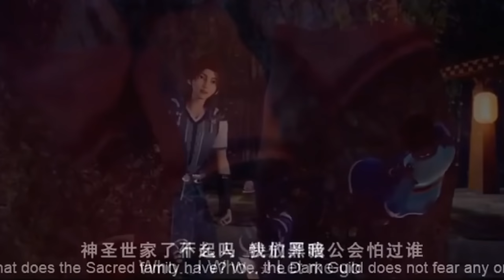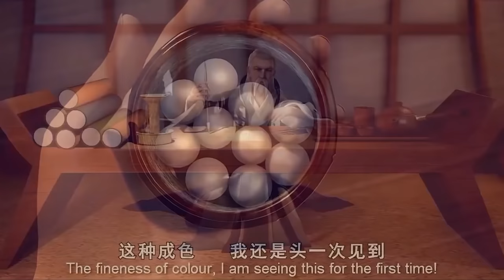Tales of demons and gods S2 Part 6 Explained in Hindi | Series like Soul Land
Tales of demons and gods S1 Episode 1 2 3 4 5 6 Explained in Hindi | Series like Soul Land & BTTH
Miss voice over
Tales of demons and gods
Martial Universe
Movies Silver Box
Miss Voice over
Anime explained hindi